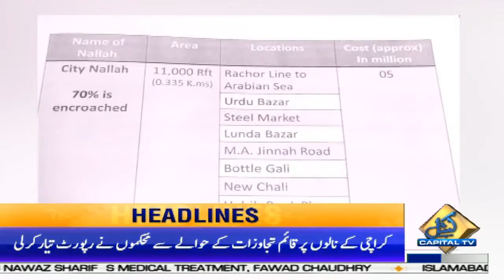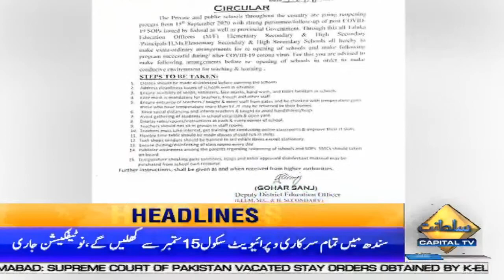Sindh govt announces reopening of schools, SOPs issued | News Headlines | 09 AM | 02 September 2020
Sindh govt announces reopening of schools, SOPs issued | News Headlines | 09 AM |  2nd September